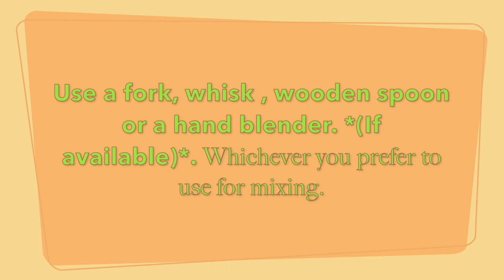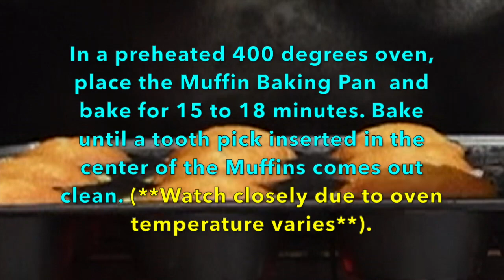Blueberry Muffins🫐🧁 /Super Easy to make!!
Blueberry Muffins, great for breakfast, snacks or dessert!

*BLUEBERRY MUFFINS*
(Ingredients:)
2 Cups, All Purpose Flour
2/3 Cups (5 Oz.), Granulated Sugar
2 1/2 Tsp. Baking Powder
1/4 Tsp. Baking Soda
1/2 Tsp. Salt
1 Tsp. Ground Cinnamon
1 Cup, (8 fl. oz.) Milk
1/2 Cup, Butter (Melted)
2 Eggs
1 to 1 1/2 Cup, Fresh Blueberries (1 Cup was used in this recipe).

-Bake for 15-18 minutes. (*Watch closely due to oven temperature varies*)

I hope you like and try this simple recipe. 👍 I hope you find time and join me again on my next and future videos.😊-
This is MariaLu, see you soon!🙏😘